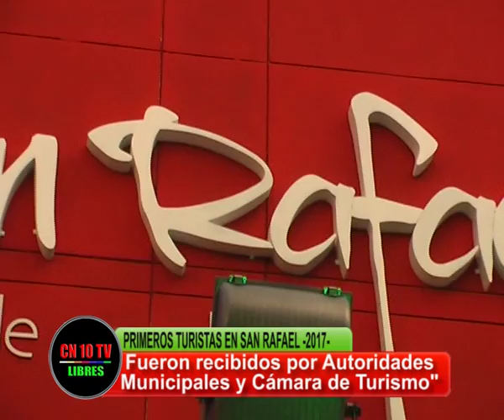LOS PRIMEROS EN LLEGAR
Irma Dominguez y Roberto Druetta fueron los primeros turistas en arribar a San Rafael Mendoza en 2017. Fueron recibidos y agasajados en la Dirección de Turismo por Autoridades Municipales, Cámara de Turismo y Reina Departamental del Turismo